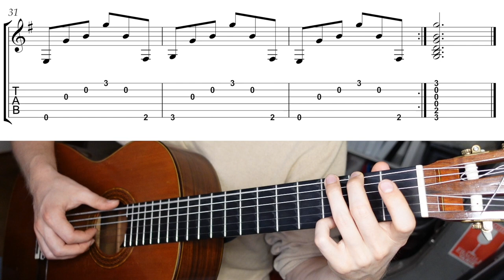Hallelujah - Classical Guitar Cover (with TABS)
Leonard Cohens Hallelujah covered on classical guitar.

with a Tutorial

Guitar by Per Hallgren 2005.